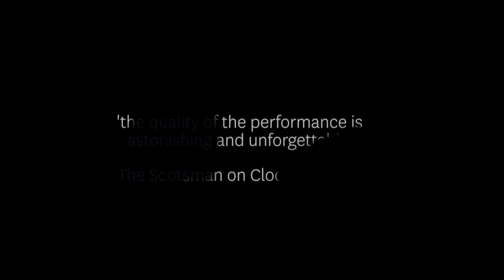On The High Road Cast - 8 May